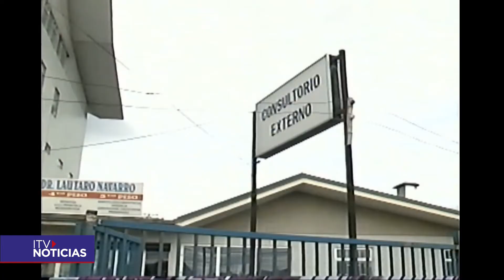QUERELLA ADOPCIÓN ILEGAL